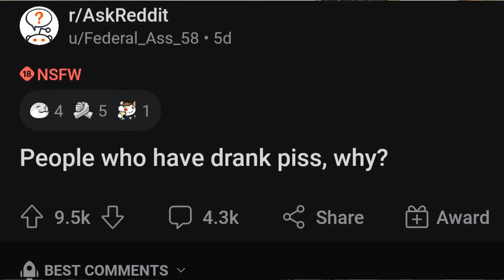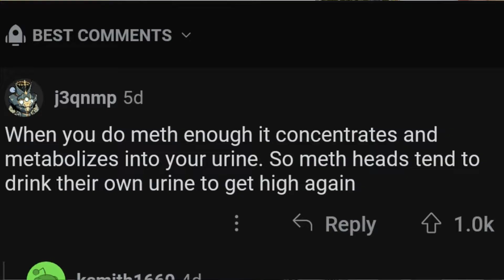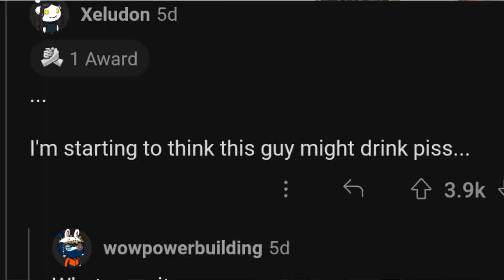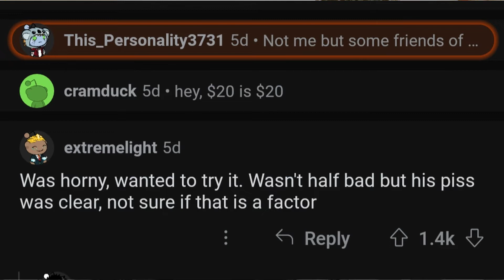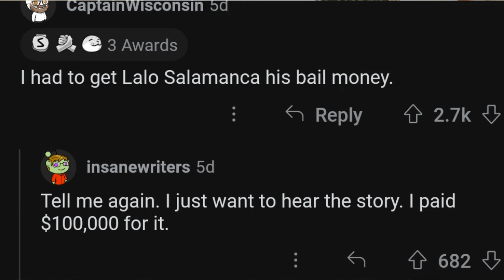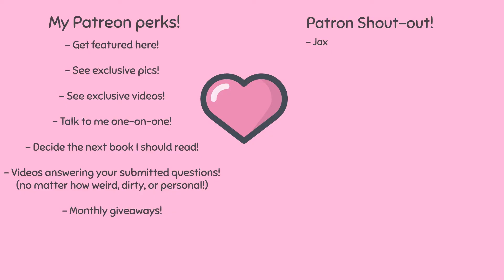People Who Have Drank P*ss, WHY??? (r/AskReddit)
this question had some gross af answers. Only watch if you've got a real strong stomach. Have you ever done this?

Come join the family! It'll be a pleasure to have you xx

shamoneculkin

Do you still use Tumblr? Check out mine for even more posts and stuff